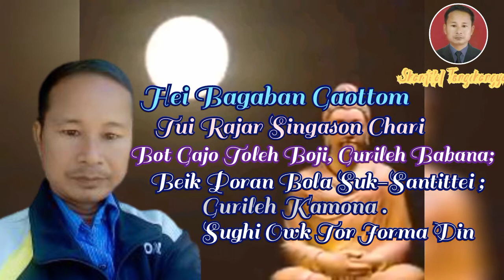(Poem) Hei Bagaban Gautom// On 25/05/2021//By Shantilal Tongchangya in Chakma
"Buddha Purnima" is the biggest religious festival of the Buddhist Community. It is known as "BUDDHA JAYANTI " 'Veask and Vaushajh Purnima', as well. After six years continuous meditations Siddhartha received his Nirvana (Buddhata) in "Full moon night". Buddha born, death and received Nirvana' on the date.
                Buddhists respect and celebrated this day with total heart and offering.
On the eve of " 𝗕𝗨𝗗𝗗𝗛𝗔 𝗣𝗨𝗥𝗡𝗜𝗠𝗔" all Buddhists Community also do special pray, Rally, Offering and Seminar etc.
             In this day, Buddhist wears new and special dress. However, they Visit relatives and friends house to exchange love and greeting.
          𝗕𝗨𝗗𝗗𝗛𝗔 𝗣𝗨𝗥𝗡𝗜𝗠𝗔 is a public holiday in the Buddhist countries.
Poem: 𝙃𝙚𝙞 𝘽𝙖𝙜𝙖𝙫𝙖𝙣 𝙂𝙖𝙪𝙩𝙤𝙢
Poet: 𝙎𝙝𝙖𝙣𝙩𝙞𝙡𝙖𝙡 𝙏𝙤𝙣𝙜𝙘𝙝𝙖𝙣𝙜𝙮𝙖

👍 drop a like ✉️ leave a
     Channel. 🙏🙏🙏